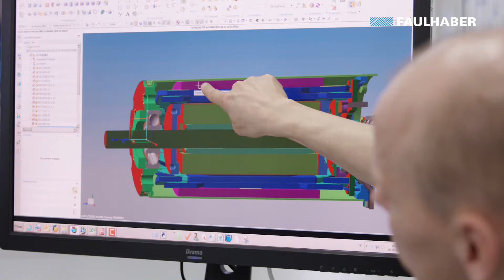Antriebssysteme für Robotik & Automation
Eine industrielle Welt ohne Roboter und Automation ist mittlerweile undenkbar geworden. Dabei stehen Prozesssicherheit, Zuverlässigkeit und Wirtschaftlichkeit an vorderster Stelle, wenn es um den Einsatz solcher Systeme in modernen Fertigungsanlagen geht. Die industriegerechten Antriebskomponenten von FAULHABER überzeugen durch ihre hohe Ausdauer und Leistung bei robuster, kompakter Bauweise. Ob für exakte und hochdynamische Positionieranwendungen, beispielsweise in SMD-Bestückungsautomaten, Handling-Geräten und elektrischen Greifern, Förder- und Wiegesystemen oder feinfühlige und geräuscharme Bewegungen in künstlichen Roboterhänden.